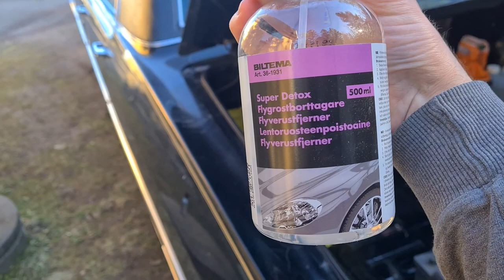Cadillac möter vår-solen - flygrost vs chromepolish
Cadillac Fleetwood Brougham 1966 får komma ut i vårsolen för första gången för i år. Vi börjar städa av den och testar flygrostbortttagare samt kör lite chromepolish på kofångarna.